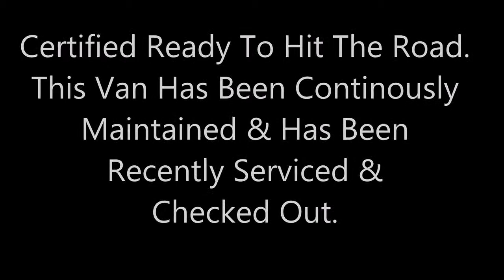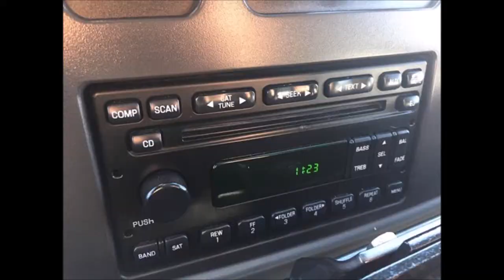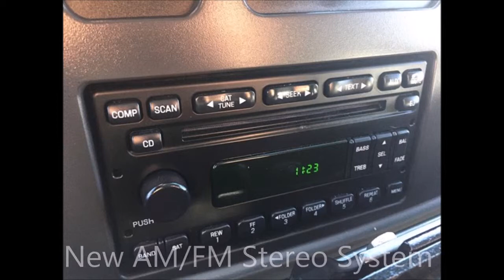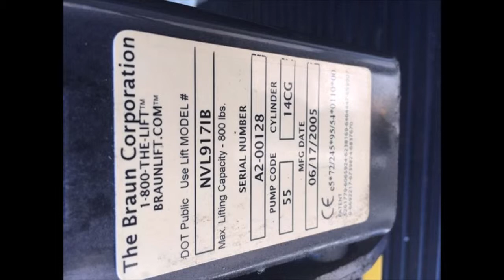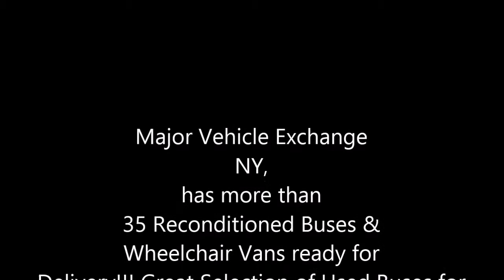Wheelchair Vans | 2006 Ford E350 Extended Wheelchair Ambulette Van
For Adults Seniors Medical & Handicapped
VIN #: 1FTSS34L76HA07952
Stock #: A4604
Condition:Used Clear Title
Engine:5.4L V8
Transmission:Automatic w/OD
Mileage:41,300
Exterior Color:White
Vehicle Overview
Call Charlie at for additional information about this van or the listing of the 35 additional buses and vans in our inventory.

2006 Ford E-350 Super-Duty Wheelchair Ambulette Van / Bus

MAJOR VEHICLE EXCHANGE HAS MORE THAN 35 RECONDITIONED BUSES AND WHEELCHAIR VANS READY FOR DELIVERY!! GREAT SELECTION OF USED BUSES FOR CHURCH, MOBILITY SHUTTLE SERVICE, TOUR, CHARTER AND TEAM SPORTS.

5.4L TRITON GAS ENGINE & AUTOMATIC TRANSMISSION WITH OVERDRIVE!

OVERHEAD LIGHTING - AM/FM SYSTEM - ANTI-LOCK BRAKES.

THIS VAN IS IN EXCELLENT CONDITION BOTH INSIDE AND OUT WITH ONLY 41,300 MILES. THE INTERIOR SHOWS VERY LITTLE WEAR AND THE EXTERIOR IS IN EXCELLENT CONDITION!

WE CARRY THE BIGGEST AND FINEST SELECTION OF RECONDITIONED USED BUSES AND VANS FOR CHURCH, ASSISTED LIVING, HANDICAPPED MOBILITY, HOSPITALS, CAMP, SHUTTLE SERVICE, TOUR, CHARTER AND TEAM SPORTS!

CERTIFIED READY TO HIT THE ROAD! THE VAN HAS BEEN CONTINUOUSLY MAINTAINED AND HAS BEEN RECENTLY SERVICED & CHECKED OUT.

COMPLEMENTARY AIRPORT PICKUP OR DELIVERY ARRANGED ANYWHERE IN THE USA AND CANADA.

Wheelchair vans are freely available in the United States, either for outright purchase or for rental in all cities and towns. Mini and full-size commercial utility vehicles come with converted wheelchair accommodation facilities. These vehicles are fitted with either a ramp or a lift, or both, according to the wishes of the client. They are available in raised roof or lowered floor models. These wheelchair vans are designed to provide safe, reliable, affordable and convenient alternatives for disabled persons and patients for improved mobility.

Wheelchair accessible vans offer several other features for the convenience of persons using wheelchairs. These vans have the capacity for one or two wheelchairs. On specific request, they could be converted to accommodate mobile scooters also. Front and rear air conditioning is optional. They are also equipped with 4-point or 5-point tie downs for the wheelchairs, along with seal belts. Total hand controls, 6-way power seat in driver position, power steering, and outside entry controls are also available as other optional features.

Wheelchair vans come in two models of conversion. They are side entry wheelchair vans and rear entry wheelchair vans. Commercial vans are converted with a ramp or a lift or both for the transportation of disabled persons or patients. Side entry wheelchair vans are suitable for wheelchair persons who wish to drive on their own. Rear entry wheelchair vans are meant for people who can not drive or those who want to avoid driving.

Commercial wheelchair vans are normally Ford Windstar, Ford Freestar, Ford Mercury Monterey and Dodge Grand Caravan, converted to suit persons using wheelchairs. Several dealers also offer Chevrolet, GM, Plymouth, Honda and Toyota vans in wheelchair converted models. Both new and used vans are available for outright purchase or for lease or rent. These commercial wheelchair vans are used for non-emergency medical transportation, airport/city taxi services, community transport, paratransit service, etc.

There are several dealers in all the cities that buy and sell new and used commercial wheelchair vans at affordable prices. Further, several travel operators either rent or lease such commercial wheelchair vans at reasonable rates for the convenience of disabled persons and patients. These vans could also be fitted with extra accessories to suit disabled sports persons for carrying their sports accessories.

The ramps of commercial wheelchair vans are normally spring counter-balanced, bi-fold manual ramp types, with magnetic anti-rattle provisions. Some van dealers also provide electronic or hydraulic operated ramps. However, the manual types are more dependable and easy to maintain.